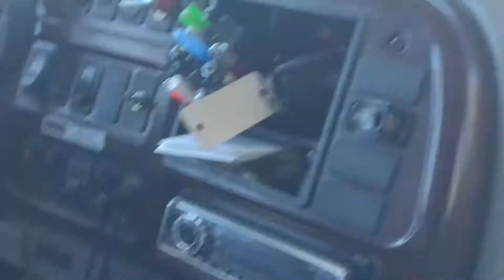Look Mom, No Brakes on the cabbage!!!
Get a look at Bones’ lunch and come along for Paperwork Princess’ first time driving the Cabbage.

If your search brought you to this video but you did not see what you were searching for you will find it somewhere else on this channel or on the website. Thank you for viewing!